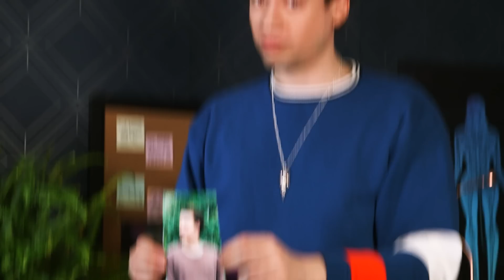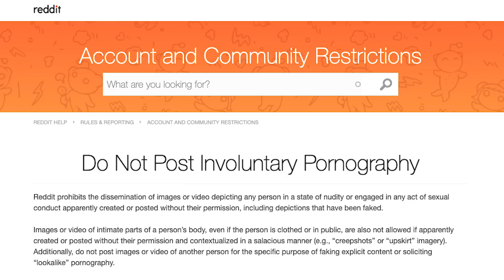How Deep Fakes Can Contribute To Disinformation | ConTECHtual | NowThis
Imagine: You're online and see a crystal clear video of you that you know you were never in, speaking words you never said, in a place you've never been? It might sound like a sci-fi horror film, but this is very real: These are deep fakes.

What are deep fake videos and how are deep fakes made?

Deep fakes (like the ones of both Donald Trump and Barack Obama) are the result of an AI digesting thousands of images of one person and pasting it onto the face of another, in video form. The new, fake face moves almost as seamlessly as the original one, which is both impressive and terrifying.

The name deep fakes is literally a combination of 'deep learning,' a computer’s way of learning and compositing information in the same way that the neural networks in human brains work, and 'fake' because the videos themselves are, well, fake. Deep learning technology has been used to produce short films and screenplays like ‘Sunspring,’ a sci-fi tale written by an actual, real life AI named Benjamin. But imagine instead of screenplays the AI is fed thousands of photos of a real human being and the result is something that looks, moves, and sounds like a real video of a person but is, in fact, a deep fake.

Experts believe that deep fakes can lead to an age of disinformation. After all, if you can fake anybody, that means politicians and other people in power can all be featured in these deep fake videos. In this episode of ConTECHtual, Andrew explores the possibilities (and fears) surrounding the past, present, and future of deep fakes and what deep fakes could mean in the looming age of disinformation.

ConTECHtual dives into the origins and evolutions of current technology, and examines potential for the future of the industry. Join us as we learn, explore, and nerd out about everything tech.